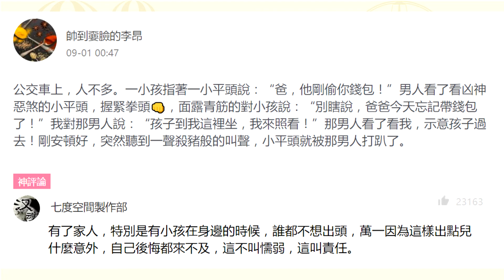牠就是台灣保育類「龍貓」模樣超療癒 戳牠一下「回眸表情」秒萌殺人心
提起「龍貓」，我們首先想到的就是宮崎駿大師的經典動畫。動畫中的龍貓很可愛，你知道嗎？現實世界中也有「龍貓」這種生物。